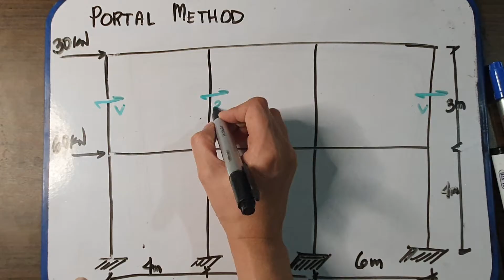Portal method 2 storey STRUCTURAL THEORY